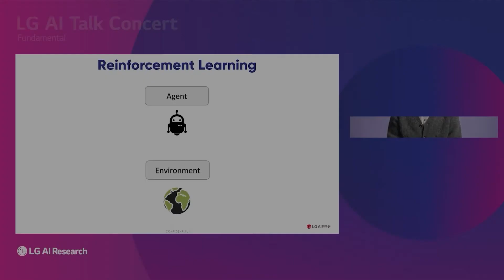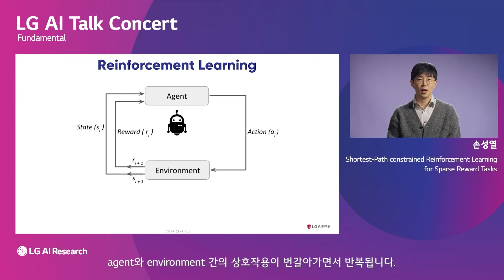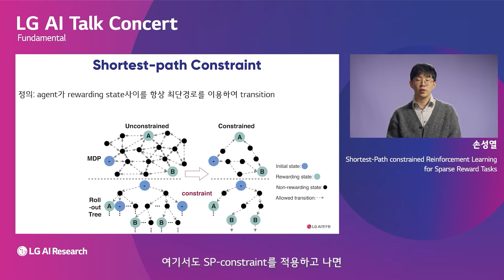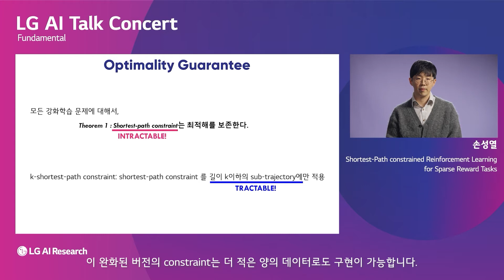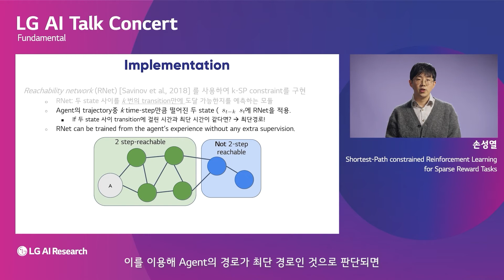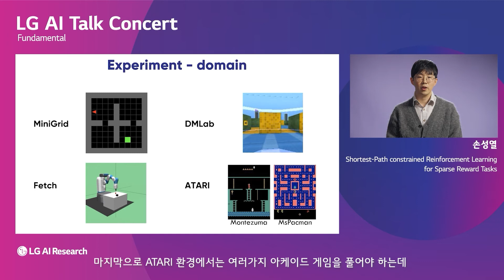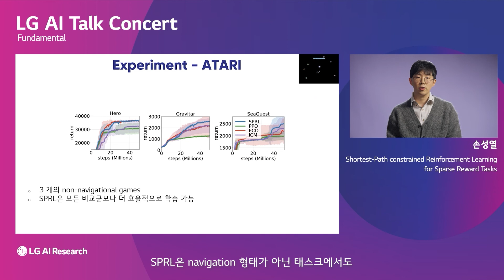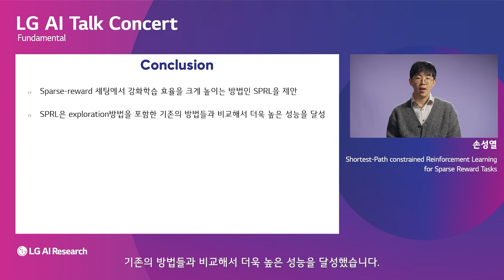LG AI Talk Concert 2021 | Fundamental 세션 1 - 손성열님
"Shortest-Path Constrained Reinforcement Learning for Sparse Reward Tasks (ICML 2021)"

본 발표에서는 보상이 드물게 주어지는 환경에서 강화학습을 효율적으로 수행할 수 있는 k-shortest-path (k-SP) constrained reinforcement learning 방법론을 제시합니다. 먼저, 제안한 k-SP constraint를 주어진 강화학습 문제에 적용해도 최적의 해가 보존됨을 보임으로써 모든 강화학습 문제에 적용 가능함을 보입니다. 더 나아가 k-SP constraint를 practical하게 적용 가능하도록 만든 cost function형태를 제안합니다. 제안된 방법을 간단한 2D grid world부터 복잡한 1인칭 시점 3D maze와robotics control등 네 가지의 다양한 도메인에서 테스트해 보고, 최신 강화학습 방법론들과 비교해서 sample-efficient한 학습이 가능함을 보입니다.